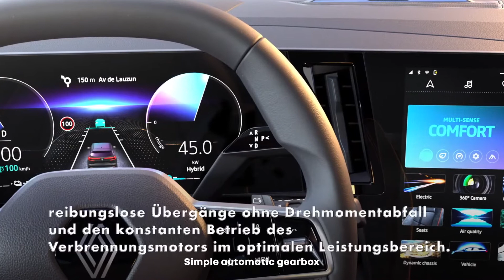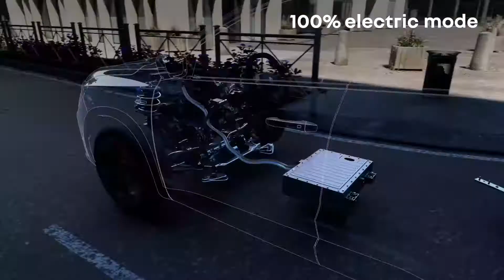Renault Austral - E-TECH Hybridmotor - Kombination aus Leistung und Effizienz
Der neue Austral E-TECH-Vollhybridmotor bietet dank hoher Leistung maximalen Fahrspaß in Verbindung mit geringem Kraftstoffverbrauch und niedrigen CO2-Emissionen. Je nach Ausbaustufe leistet er bis zu 146 kW / 200 PS.
Basis für den Austral E-TECH Hybrid bildet der neue 1,2-Liter-Dreizylinder-Benzinmotor mit Turbolader und 96 kW/130 PS sowie 205 Nm Drehmoment. Der Benziner ist mit einem 50-kW- Elektromotor mit 205 Nm, einer Lithium-Ionen-Batterie mit 1,7 kWh / 400 V und einem 7-Gang- Getriebe gekoppelt. Das Antriebssystem ermöglicht kraftvolleres, lineares Anfahren, sanfte Beschleunigung beim Schalten, reibungslose Übergänge ohne Drehmomentabfall und den konstanten Betrieb des Verbrennungsmotors im optimalen Leistungsbereich.